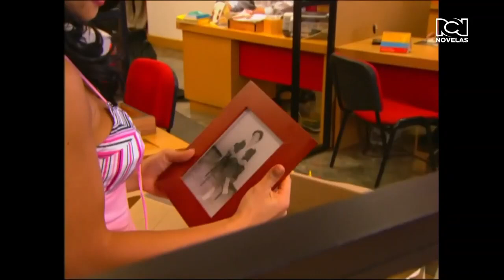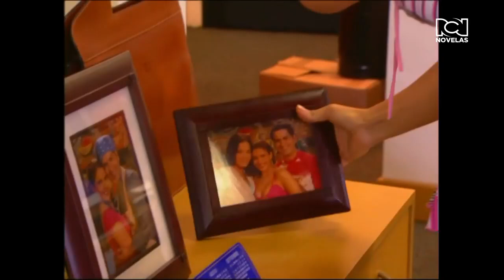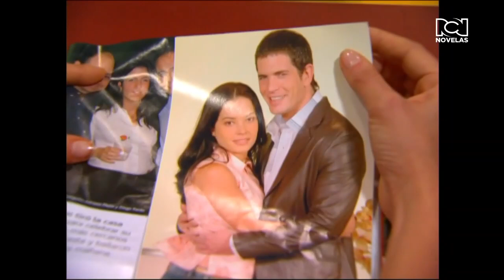Lorena capítulo 1 HD